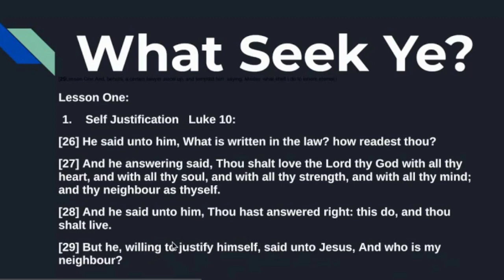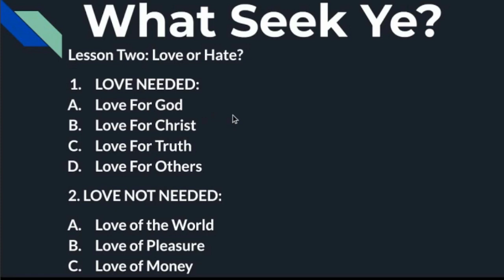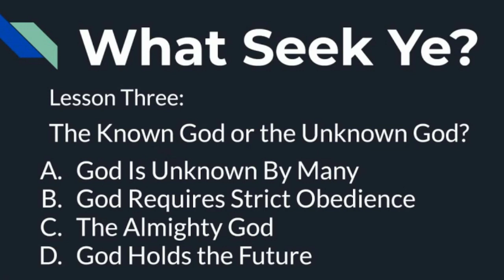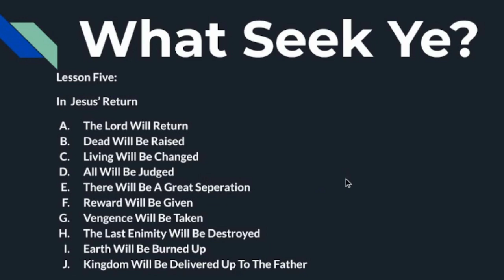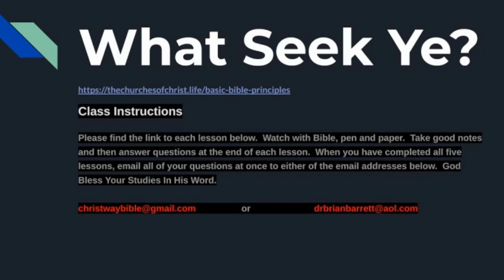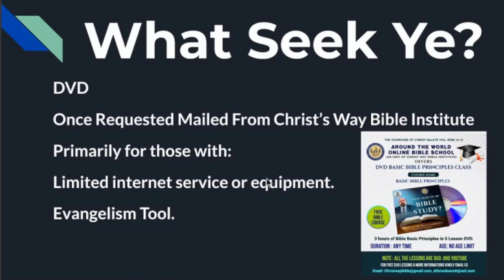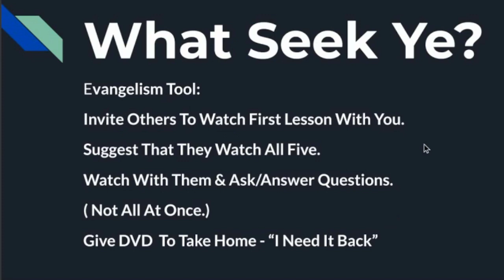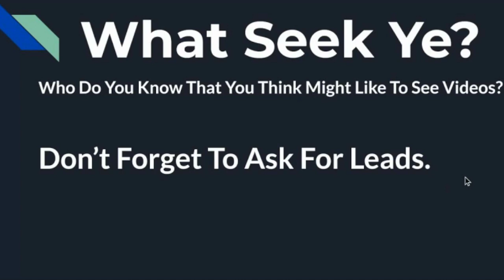Christ's Way Bible Institute: 05-30-2022. "What Seek Ye?" Evangelism Tool and Links.